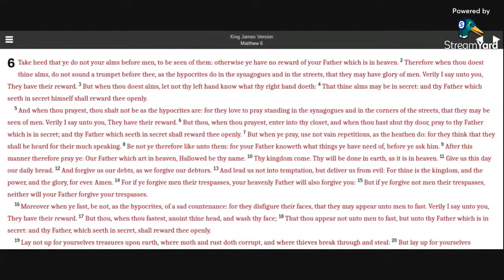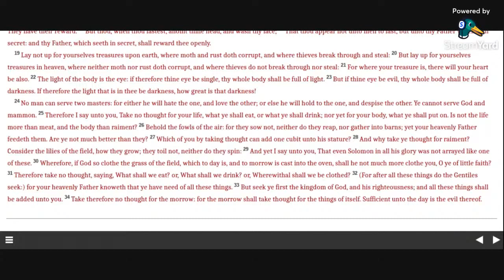Matthew 6 KJV (audio with text)